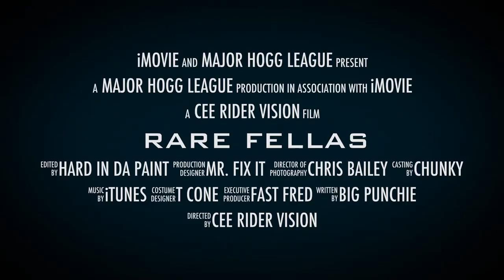Rare Fellas Highway Pounding Intro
Rare Breed M.C. and Goodfellas M.C. Travel to Memphis , Miami and ATL